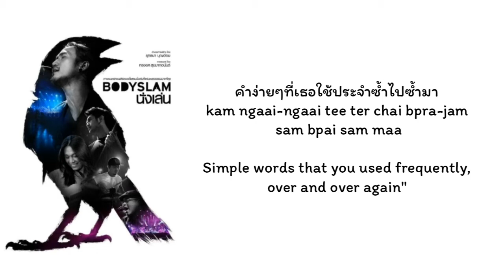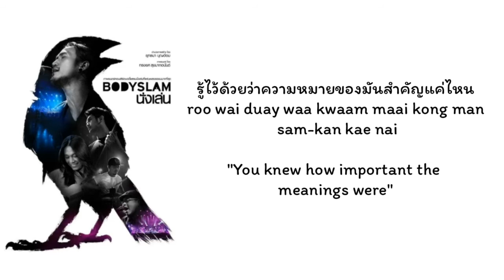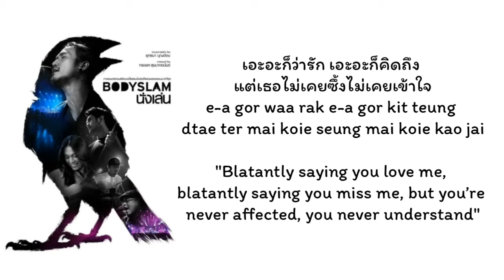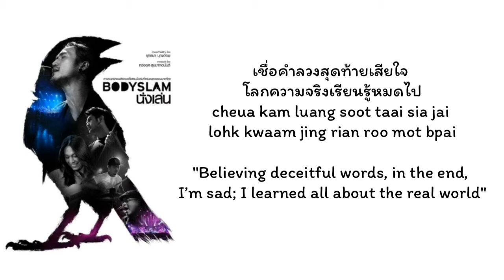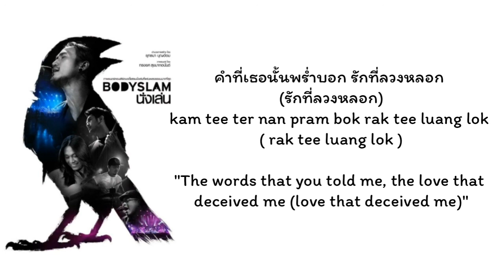“ยาพิษ (Yah Pit)” by Bodyslam Lyrics Engsub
Title: ยาพิษ / Yah Pit (Poison)
Artist: Bodyslam
Album: Save My Life
Year: 2007